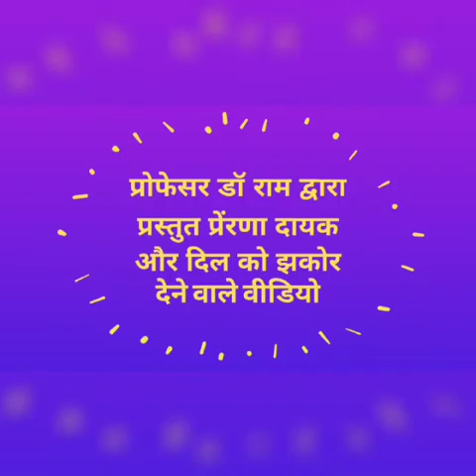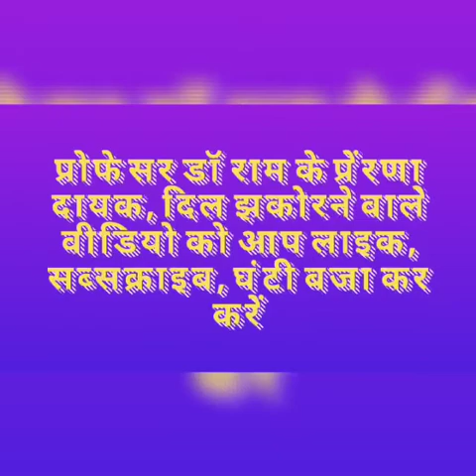प्रिय प्रधानमंत्री की जीवनशैली का व्याख्यान एक गीतके द्वारा जरूर सुने,दुर्लभ तस्वीर मोदीजी की,करोना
हमारे प्रिय प्रधानमंत्री की जीवन शैली का व्याख्यान एक मधर गीत के द्वारा जरूर सुने,नरेंद्र मोदीजी के बारे में जानिए,एक गण नरेंद्र मोदी पर सुने,नरेंद्र मोदी की तस्वीरें देखिए,दुरलवे तस्वीर मोदीजी की,प्रधान मंत्री नरेंद्र मोदी का वर्णन ,नरेंद्र मोदीजी का वीडियो,मोदी को यद् करें ,ये गण मोदीजी के लिए गएँ,प्रधान मंत्री जी को याद करें,मोदीजी की प्रशंशा सुने,मोदी का ब्याख्यान,एक मीठे  गीत के साथ
                          इस वीडियो में हमारे यशस्वी प्रधानमंत्री श्री नरेंद्र जी मोदी जी के बारे में एक बहुत ही अच्छा और सुंदर गीत को बनाया गया है उस में दर्शाया गया है कि वह कितने दूरदर्शी हैं कितने मर्मस्पर्शी हैं करो ना जैसे भयंकर महामारी के समय भी वह गरीबों को नहीं भूले हैं नहीं मध्यम या उच्च वर्ग के व्यापारियों या उद्योग पतियों को भूले हैं और इसलिए उन्होंने 20 लाख करोड़ का एक बहुत ही अच्छा और उपयोगी आर्थिक पैकेज लाया है जिससे हम इस महामारी पर विजय पाकर हमारे देश को आत्मनिर्भर बना सकें और दुनिया में अपने देश का नाम फिर से रोशन कर सकें आप इस वीडियो को सुनिए और गदगद हो जाइए तथा अपनी ओर से भी अपने प्रधानमंत्री का स्वागत कीजिए
प्रोफेसर डॉ राम के जानेमाने भारत के बहुत प्रसिद्ध चिकित्सक और प्राध्यापक हैं मेडिकल कालेज में MBBS और MD MS की पढाई करने वाले स्टूडेंट्स को पढ़ते हैं और बहुत सरे ब्लॉग और पत्र पत्रिकाओं पर लिखते हैं,इस वीडियो चैनल पर वो आम जनता को तरह तरह के रोगो के बारे में बताएँगे और अभी करोना ने जो जहर फैलाया है उसने सभी लोगो को करोना चिंता फिक्र और मौत से डरा दिया है,पूरी दुनिया सुन्ना होकर करोना घर में बंद हो गयी है,इस चैनल पर वो करोना तथा दूसरे रोगो की चर्चा करेंगे,करोना वायरस चीन के वहांn शहर से १९ में निकल कर पूरी दुनिया में इसने तबाही मचा दी है,पुरे विश्व में २२0 देश इससे संक्रमित हो चुके हैं,अभी तक 45 लाख लोग इससे प्रभावित हो चुके हैं और लगभग 325000 मौत हो चुकी है,अमेरिका में सबसे ज्यादा मौते 92000 तक हो गयी वंहा पर 15 लाख लोग प्रभावित हो गए,उसी तरह से इटली,स्पेन,ब्रिटैन,फ्रांस ,जर्मनी में लाखो लोग संक्रमित है और हज़ारो मर गए
,भारत में भी  प्रदेश इससे संक्रमित हो गए यंहा पर 92000 लोग प्रभावित हो 3000  मौत हो गयी २३ मार्च से पूरा लॉक डाउन है,स्कूल,कालेज,बाजार, रेल,हवाई यात्रा,बस,टेम्पो कार सभी बंद हैं,सरे लोग घर में बंद है सिर्फ डॉक्टर,नर्स,स्वस्थ्य कर्मी,सफाई कर्मी,पुलिस और आवश्यक खाना पीना सब्जी वालो को छोड़ कर हर आदमी दर रहा है,कब किसके मौत हो जाये ,क्यूंकि इसकी कोई दवा नहीं है,इसका टिका भी नहीं निकला,इसलिए हर आदमी मास्क लगता है,दो गज की दुरी पर रहता,बार बार सेनिटीज़र या साबुन से हाथ धोता है इस से बचने के लिए,ये बहुत खतरनाक बीमारी है क्या होगा किसीको पता नहीं परन्तु हमें हिम्मत नहीं हरनी क्यूंकि इसमें मौत सिर्फ ४ % में होती वो भी बूढ़े और बीमार व्यक्ति में अगर हम घर में रहकर सावधानी बरते तो धीरे धीरे ये ख़तम हो जायेगा, करोना का तीसरे लॉक डाउन के समय में क्या होगा,करोना ख़तम या ज्यादा या फिर जैसे चलता है चलेगा,
करोना के साथ करोना का काट बनकर चलना होगा ,करोना हमें क्या मारेगा, हमें करोना को मरना होगा,करोना से डरना क्या,सावधानी करोना से बरतो, और करोना गायब,करोना से जो मरजाता है, उसके पास कोई नहीं जाता करोना डर se ,सोचते हैं की इस मरे में करोना होगा,इस उनको करोना लग जायेगा, अमेरिका इटली में लोग मरने के बाद या पहले करोना रोगी देखंने नहीं जाते,करोना रोगी  को यूँही छोड़ देते, भारत में करोना रोगी से भी ऐसा हो रहा,करोना का डर  गलत है,करोना बॉडी को फिनॉल, ब्लीचिंग पाउडर से धो दिया जाय,करोना मरे को धुप में रख दिया जाय,करोना उस शरीर से मर जाता है, शरीर को दफ़नाने,जलाने में करोना नहीं फैलता है, हमें करोना डेड बॉडी के साथ ऐसा नहीं करना चाहिए,
      कोई करोना रोगी मर जाए तो संस्कार करना चाहिए,10-12 से ज्यादा को करोना बॉडी के साथ नहीं जाना चाहिए,मास्क बचाएगा करोना से,करोना जाने वाला नहीं, करोना थर्ड लॉक डाउन या जितना  करलो,करोना से  मास्क से बचना होगा,करोना में संभल कर जीना होगा, करोना की दुश्मन दारु बीयर,करोना ग्रीन जोन में दारू की दुकान खुलीं,करोना में दुकान पर बहुत भीड,करोना से  गरीब को लॉक डाउन मे कमाई नहीं,करोना में जो है वो शराब में लगाई,भीड़ में करोना फैलेगा, सरकार टैक्स के लिए दारु दुकान करोना में खुलवायी,ज्यादा संक्रमित होंगे करोना से,करोना ज़्यादा को मारेगा शराब के साथ,करोना वॉयरस कैसा है,कैसे आदमी करोना मारता है,करोना रोगियोँ को हॉस्पिटल में भर्ती नही,करोना रोगी का सठीक इलाज़ नही,करोना बिना दुसरे रोगी को भी नहीं देख रहे डाक्टर और हॉस्पीटल,करोना से डॉक्टर बहाना कर रहे,करोना से  बेड फुल बता रहे,करोना से  डर गए, बिना n95 मास्क और पीपीई बिना करोना में कर रहे काम ,
 करोना में सठिक n95 मास्क और पीपीई किट का आभाव,करोना में सरकार को देना ध्यान,करोना रोगी या बिना करोना का इलाज न करना है पाप करोना से बचने के साधारण उपाय जैसे मास्क लगाना, करोना  me बराबर हाथ मुंह पाँव धोना, करोना me  दो गज दुरी बनाकर रखेंगे, करोना तो  हमारे पास कभी नहीं आ सकेगा, करोना,जंहा सावधानी घाटी दुर्घटना घाटी, करोना इसलिए बराबर सावधानी बरतें, करोना,सितम्बर तक टिका भी आजायेगा, करोना,हमको अच्छी दवा भी मिल जाएगी जैसे की दूसरे वायरस रोग डेंगू,स्नैल पॉक्स, चिक्जेनपॉक्स, इन्फ्लुएंजा की मिली तो घबराने की कोई बात नहीं है, करोना समय के साथ ठीक हो जायेगा,अगर हम करोना को देंखे तो पाएंगे ये बड़े धनि देशो जैसे अमेरिका,इटली,स्पेन,चीन, ब्रिटैन,जर्मनी,फ्रांस में या हमारे यंहा करोना देलही,मुंबई,जयपुर,इंदौर, लखनऊ,कामपुर, नॉएडा,ग़ज़िआबाद, अहमदाबाद,पुणे, हैदराबाद,जोधपुर,कोलकाता,चेन्नई इत्यादि बड़े शहरो में करोना हुआ